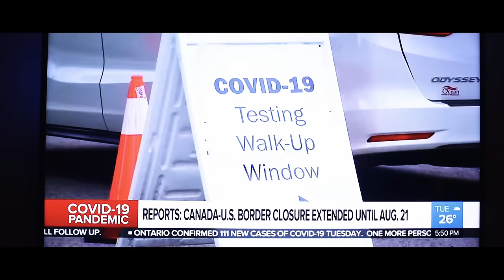Woodney Pierre-Ici (Clip Officiel/Official Music Video)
Clip officiel d' "Ici" par Woodney Pierre
This is the official music video for "Ici" by Woodney Pierre

MUSIC CREDITS
Ici- Woodney Pierre
Produced by Jos DaGreatest and B.O.D.B Studios
Written by Audrey Laurencelle
Composed by Audrey Laurencelle
Mix by Jos DaGreatest and B.O.D.B studios
Mastering by Beauvallis
Guitar by Clayton "Genesis" Connell
Distributor: APCM and Believe Canada

Directed by Yassine Visuals
Assistant Directed by Sagine Sémajuste
Creative Consultant: Shine Arts and Media
Editing: Yassine Visuals
Producer: Abigail Whitney
Makeup artist: Elle St Aubyn
Hair: Trishanna Ellis
Hair Styling: Elle St Aubyn and Customized Beauty
Stylist: Sagine Sémajuste and Stella Isaac
Set Design: Crileidy Liriano
Set photographer: Shine Arts and Media and Sagine Sémajuste
Runner: Stella Isaac

PAROLES

Je ferme les yeux j’y crois
J’ai senti le feu dans mes larmes
Ces sentiments pour toi, ne s’éteidront jamais, non
Même si le moment nous sépare
J’attendrai car

Rien, Je ne vois rien autour de moi
Loin, Tu m’emmènes loin de tout tracas
Bien, Comme je me sens bien dans tes bras
Tu sais que je pense à toi
Cause no one makes me feel konsa

Ici, Ici, Ici
Avec moi
Ici, Ici, Ici
Oh bébé je pense à toi
Ici, Ici, Ici
Avec moi
Cause no one makes me feel konsa non

Je rêve depuis ton depart
Oh Oh Oh
De vivre dans ton regard
Je rêve de vivre dans ton regard
Ces sentiments pour toi, ne s’éteindront jamais, non
J’attendrai car

SOLO

Rien
Loin

Ici, Ici, Ici
Avec moi
Ici, Ici, Ici
Ici, Ici, Ici
Avec moi